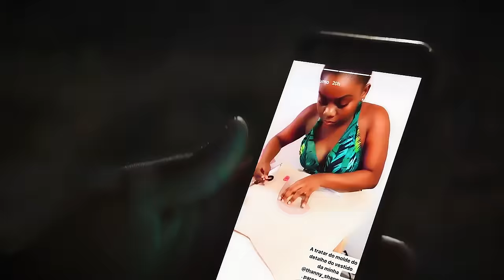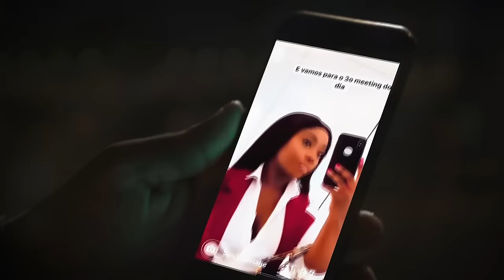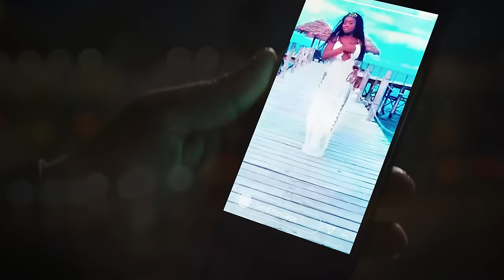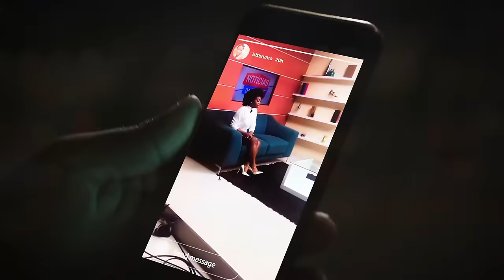Hernâni - Podes (Video Oficial) (2020)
Música pertencente a EP "R&B Nanye Vol.2"

Toque de espera / Vibratoques:
Enviar SMS escrita "TOQUE 9965372" para 84414

Hernâni da Silva Mudanisse é um Hip-Hop/R&B Rapper Moçambicano. considerado um dos melhores no país devido aos seus freestyles e músicas, que sempre trazem algo de diferente, engraçado, comovente e criativo.